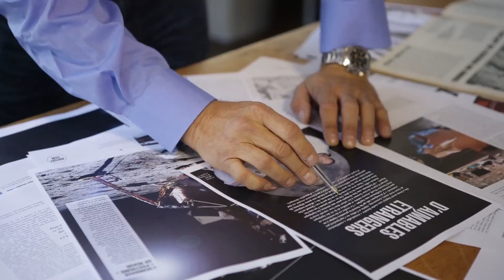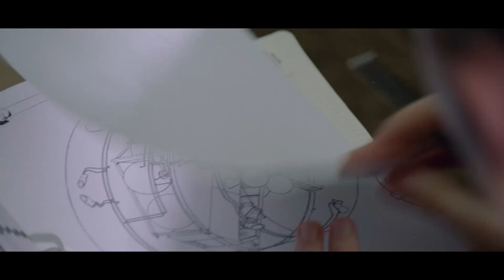First Man / Featurette "Paris Match - Marc Brincourt" [Au cinéma le 17 Octobre]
Genre : Drame
Distribution : Ryan Gosling, Claire Foy, Jason Clarke, Kyle Chandler, Patrick Fugit, Ciaran Hinds, Ethan Embry, Shea Whigham, Corey Stoll, Pablo Schreiber
Réalisateur : Damien Chazelle
Scénario de : Josh Singer
Inspiré du livre de : James R. Hansen
Produit par : Wyck Godfrey, Marty Bowen, Damien Chazelle, Ryan Gosling
Producteurs délégués : Isaac Klausner, Adam Merims

Après l’immense succès de leur film LA LA LAND, grand vainqueur des Oscars 2017 avec 6 trophées, le réalisateur Damien Chazelle et l’acteur Ryan Gosling se retrouvent pour FIRST MAN, l’histoire fascinante de la mission de la NASA d’envoyer un homme sur la lune, centrée sur Neil Armstrong et les années 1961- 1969. Inspiré du livre de James R. Hansen, le film explore les sacrifices et coûts – d’Armstrong et de la nation – d’une des plus dangereuses missions de l’Histoire.

Ecrit par l’oscarisé Josh Singer (SPOTLIGHT), ce drame est produit par Wyck Godfrey et Marty Bowen (la saga TWILIGHT, NOS ETOILES CONTRAIRES) via leur société Temple Hill Entertainment ainsi que par Damien Chazelle et Ryan Gosling. Isaac Klausner (NOS ETOILES CONTRAIRES) est le producteur délégué. Amblin Entertainment co-finance le film.